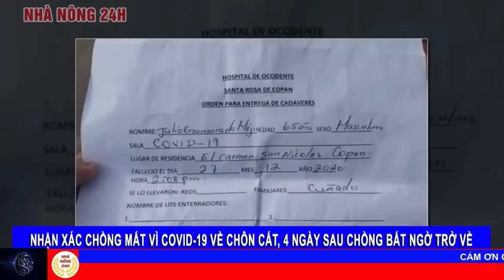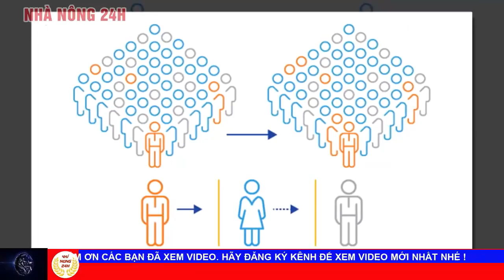Tin tức dịch bệnh corona (Covid-19) Chiều 13/01 | Tin tổng hợp virus corona Việt Nam đại dịch Vũ Hán